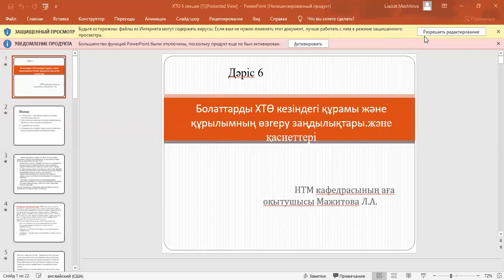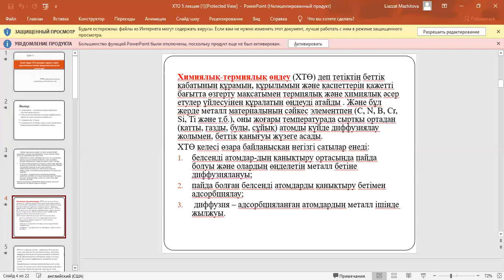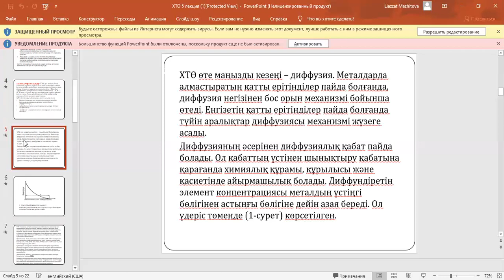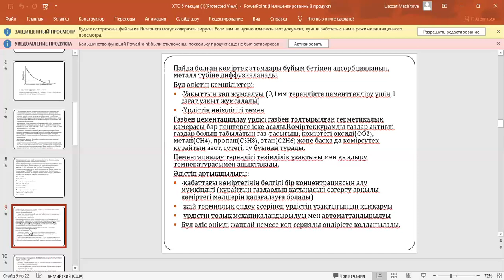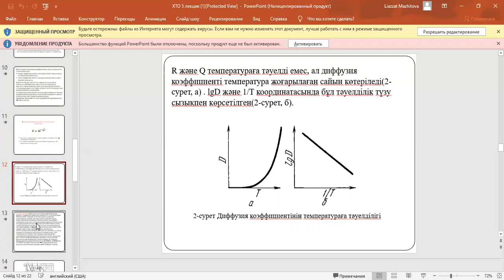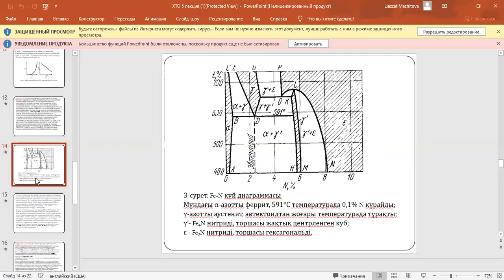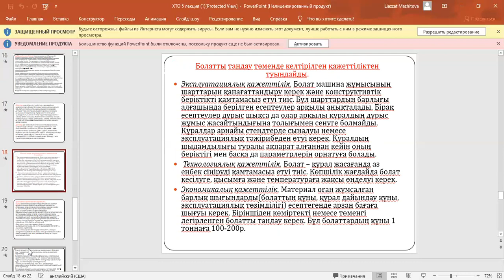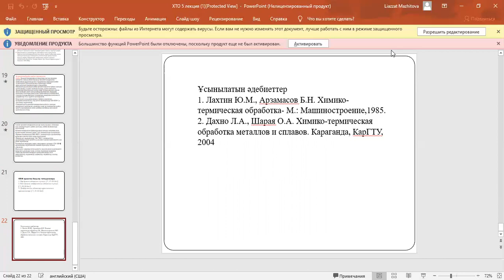5 лекция ХТО